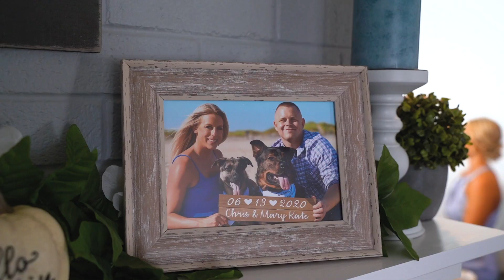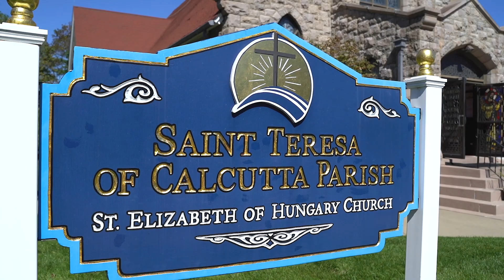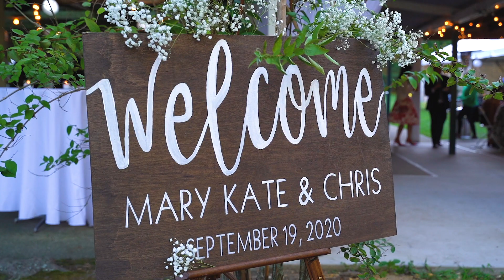Pat's 30 Acres Wedding of Mary Kate & Chris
This is Wedding Video Highlights created for Mary Kate & Chris, whose Ceremony was held at St Elizabeth of Hungary Church in Avon-By-The-Sea, NJ and Reception at Pat's 30 Acres in Wall, NJ. The video was captured by 1 wedding videographer. This video was captured and edited by New Jersey leading Wedding Photography & Wedding Cinematography Studio – New Jersey Videography.